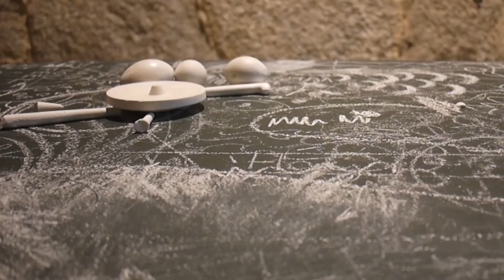Luís Ramos apresenta a obra "Sem saber ler nem escrever", 2020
Luís Ramos apresenta a obra

"Sem saber ler nem escrever", 2020
Mesa de madeira, objetos variados (gesso)
77 x 1,20 x 70cm

integrada na exposição coletiva "a releitura do mundo"
Fotografia, vídeo, escultura e instalação

com:
Carolina Grilo Santos
Catarina Braga
Inês Fernandes
José Costa
Luís Ramos
Miguel Flor
Rui Mota

Curadoria: João Terras e José Maia
Exposição patente entre 22 fevereiro a 28 março 2020

“a releitura do mundo” desenha um retorno a uma narrativa de termo plural projetada por uma pulsão curatorial que procura nos lugares individuais uma releitura coletiva do mundo. Depois de apresentar em 2019 “o caminho que corre pelo silêncio”, o Espaço MIRA retoma a deriva de apresentação de um corpo expositivo cujas as matérias de tensão se agitam entre a condição humana e social, o espectro de relação animal e vegetal, o lugar que ocupamos em desvio sobre nós próprios e o próximo, entre a criação e a queda.

Uma seleção de obras que se encontram algures num lugar de potência indefinida, numa dinâmica de existência experimental e laboratorial próximas ao momento matricial da criação e do pensamento artístico. Percorrer este novo caminho é aceder a universos de uma admirável instabilidade, que nos permitem, por tal matéria ardente, um olhar vertiginoso sobre o eu, o outro e o mundo.